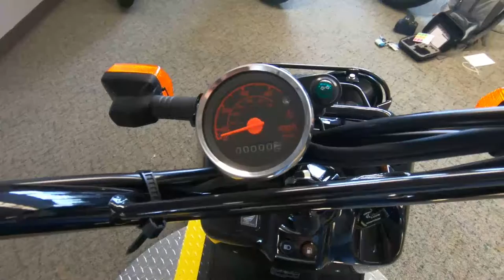2020 Honda Ruckus - New Scooter For Sale - Milwaukee, WI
Please visit Southeast Sales Powersports to view this New BLACK 2020 Honda Ruckus for sale in Milwaukee, Wisconsin.

Stock# 801253

Description:
2020 Honda Ruckus
Brand New! Call/email today for details and pricing! Ask about our 0% for 36 Months*